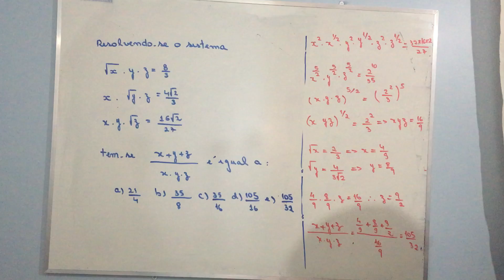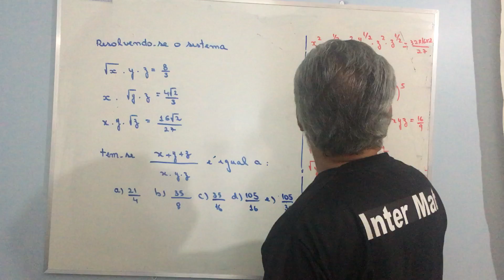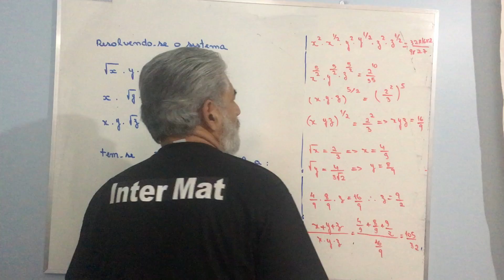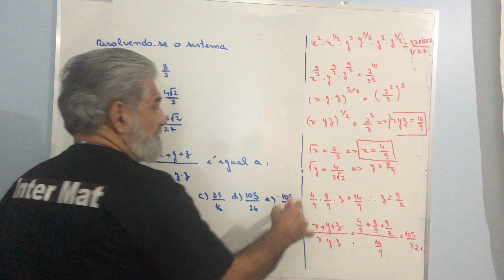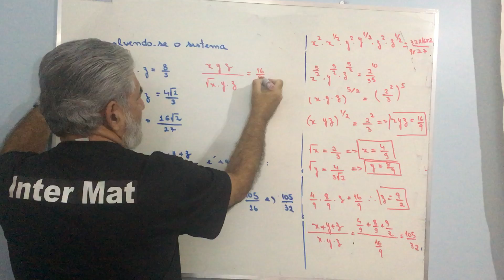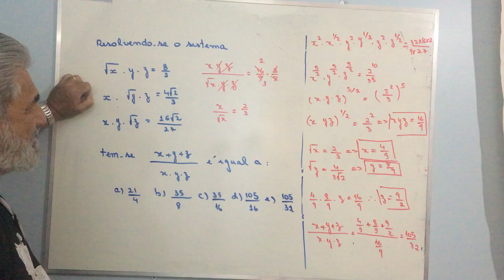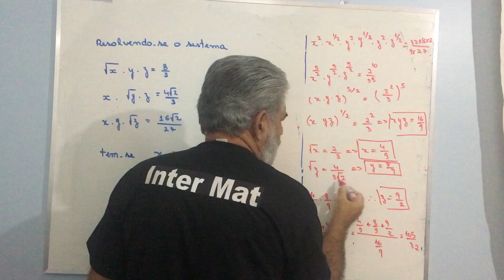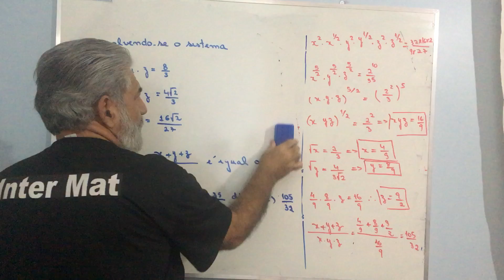Sistemas de equações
Questão exigida no exame de admissão ao Colégio Naval